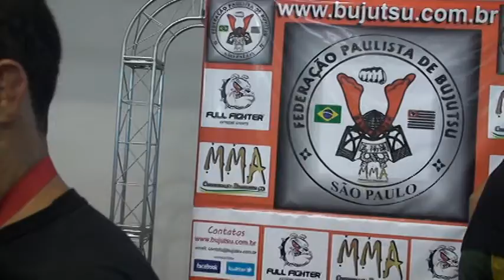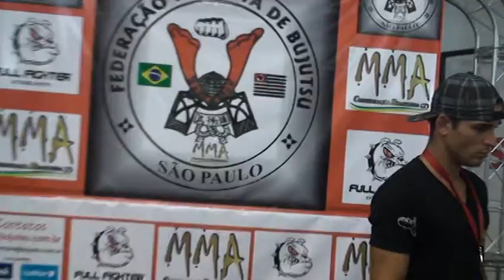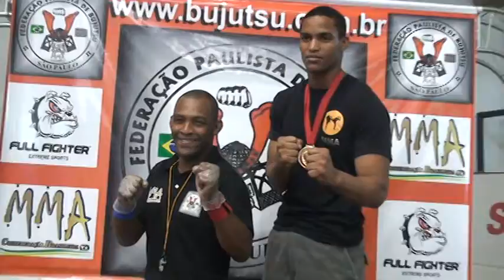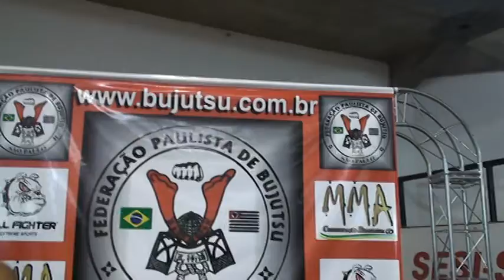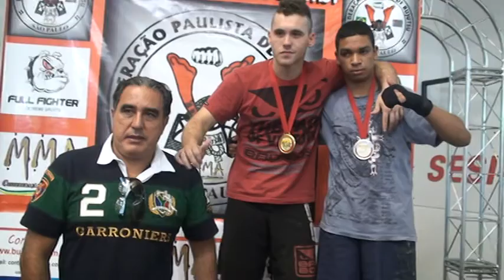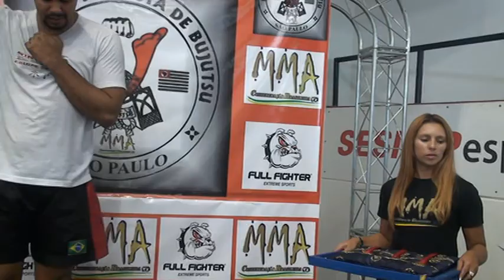MMA OLIMPICO OSASCO PREMIAÇÃO